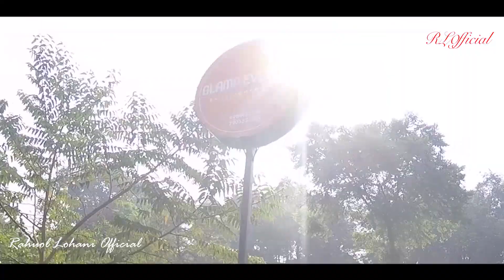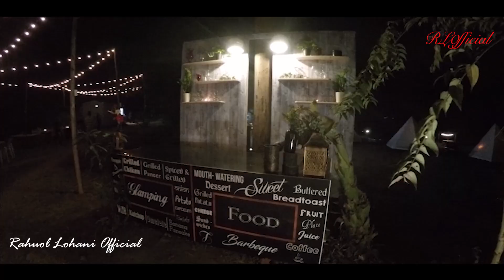GLAMOROUS camp | TRAVEL VLOG | GLAMP EVEREST | RAHUOL LOHANI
Hi friends .. I was thinking of going somewhere with family for a night.. but wasn't sure where to go.. so one of my friend suggested me this place... Trust me i had a great time in GLAMP EVEREST...
camping to maine last year bhi ki thi before corona.. but that was very basic.. Rs 500 per night tent.. tent was like you see mountaineer uses those were very uncomfortable.. very ok bathrooms etc... but this time i wanted a batter arrangement. good bad to sleep and clean toilets ..   ye kuch vlogs hain jo actually pahle edit ho jaane chahiye they but nahi ho paaye... but i have decided to upload them now.one after the other..
pataya trip also need to be edited .. water sports, dream lansd etc... you all are going to love it.